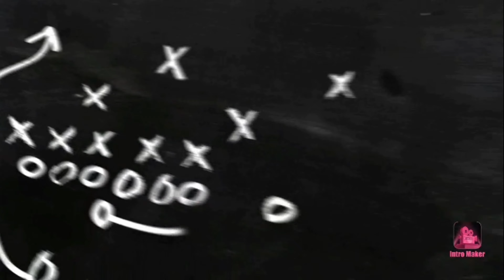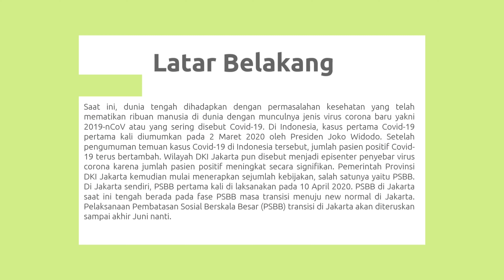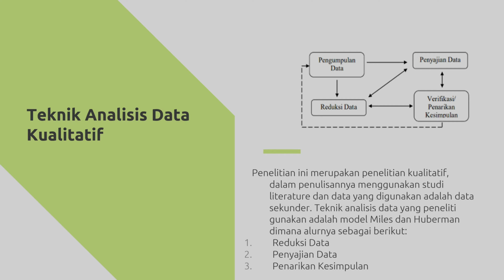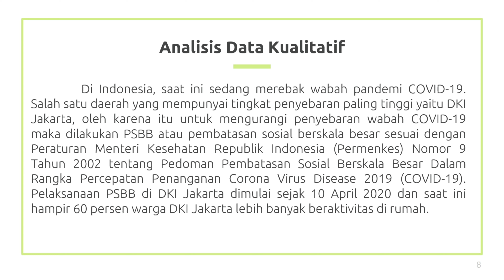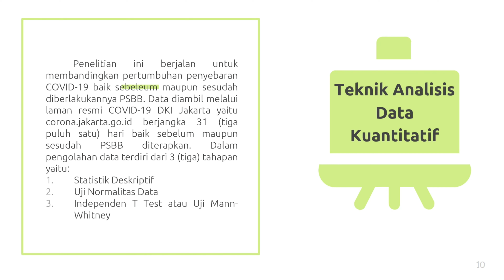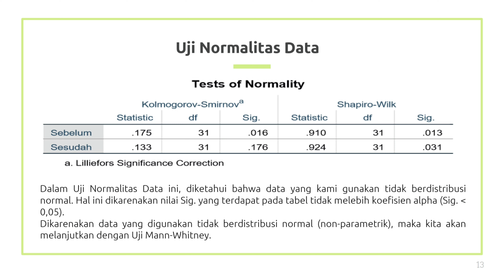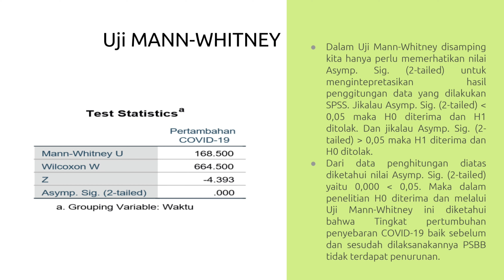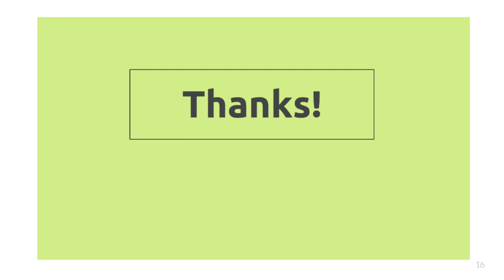Kelompok 1 - Analisis Pengaruh PSBB Terhadap Penambahan Jumlah Kasus Positif COVID-19 di Jakarta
Analisis Pengaruh Kebijakan PSBB Terhadap Penambahan Jumlah Kasus Positif COVID-19 di Jakarta

Saat ini, dunia tengah dihadapkan dengan permasalahan kesehatan yang telah mematikan ribuan manusia di dunia dengan munculnya jenis virus corona baru yakni 2019-nCoV atau yang sering disebut Covid-19.  Ibukota negara kita pun sudah melakukan beberapa kebijakan guna memutus rantai penularan yaitu salah satunya Pembatasan Sosial Berskala Besar (PSBB). Makalah ini bertujuan untuk menilai pengaruh kebijakan tersebut terhadap peningkatan kasus Covid-19 di Jakarta.

Mata Kuliah:
Analisis Penelitian Kualitatif dan Kuantitatif

Dosen Pengampu:
Rino Ardian Nugroho, S.Sos, M.TI, Ph.D.

Angggota Kelompok 1:
1. Ananda Restu W (D0118013)
2. Hilmy Yahya (D0118049)
3. Muhammad Nurfathurrohman (D0118071)
4. Nur Ishlahiyah (D0118079)
5. Silvi Triastuti (D0118097)

Program Studi Ilmu Administrasi Negara
Fakultas Ilmu Sosial dan Ilmu Politik
Universitas Sebelas Maret Surakarta